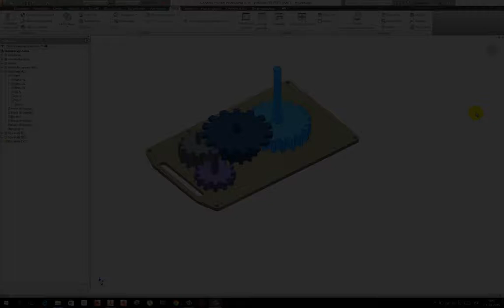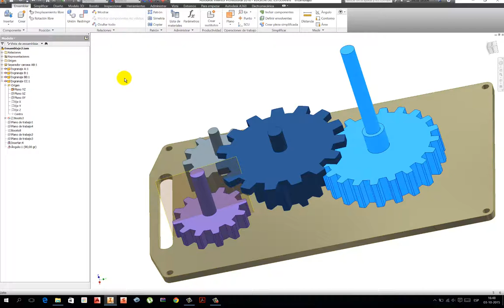SIMULACIÓN DE JUEGO DE ENGRANAJES